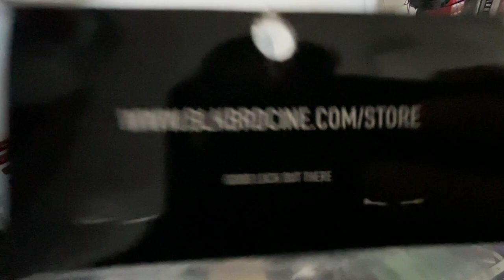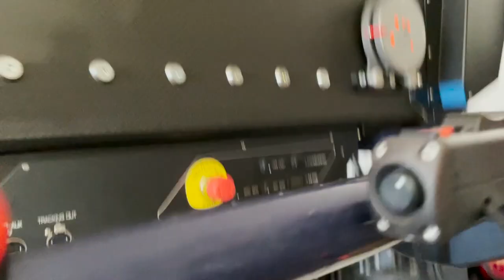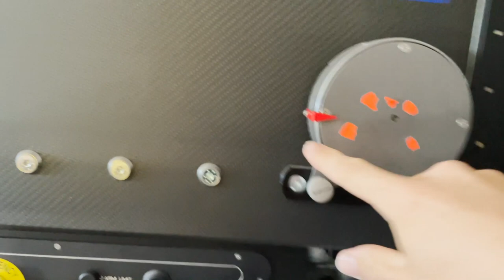There is a Technocrane in my garage!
Would you guys be into some less formal vlogs like this?

- Info on the crane! It's available to rent in LA